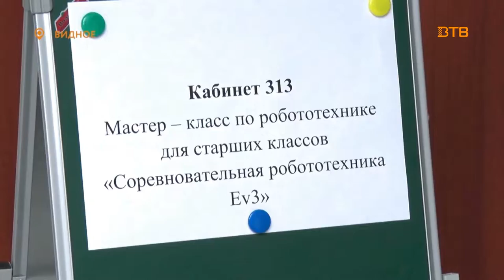Прямой эфир: Ломакова Светлана Евгеньевна – начальник управления образования адм. Ленинского района